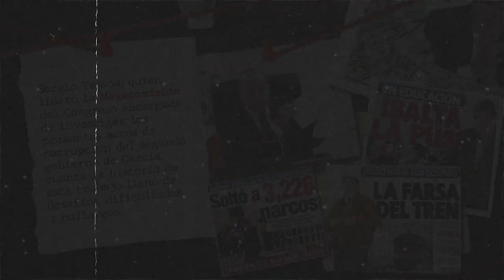El reino de la impunidad, de Sergio Tejada - Booktrailer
LaVerdadLlegaSola "El reino de la impunidad" es el libro de Sergio Tejada que ofrece en detalle las pruebas y argumentos para que sea el lector quien juzgue qué lugar le corresponde a Alan García en la historia política del Perú: si alguna mención de honor o solo las páginas del oprobio

Disponible en las principales librerías del país